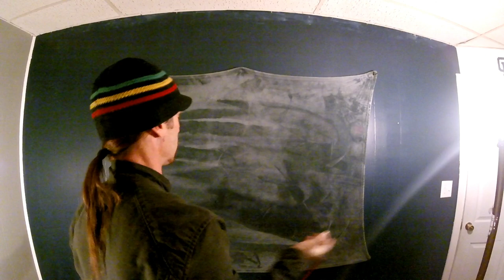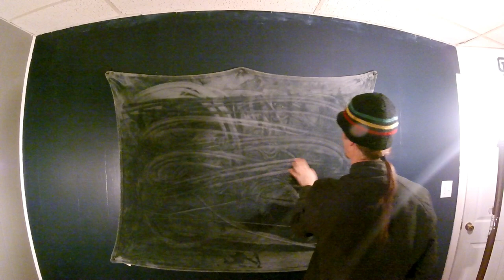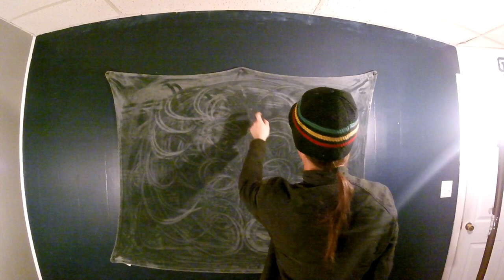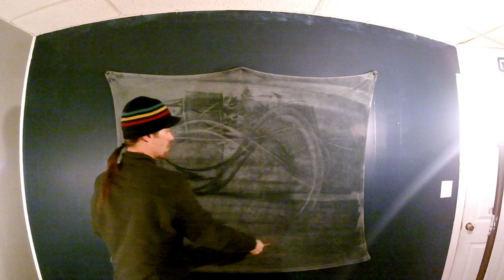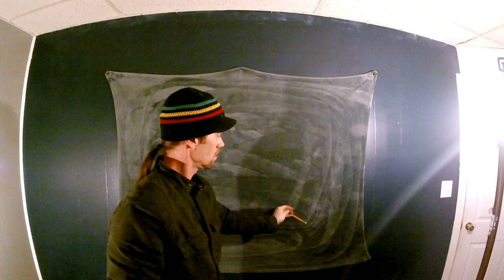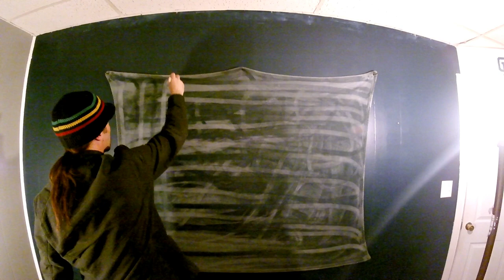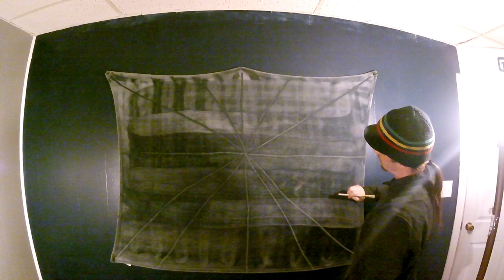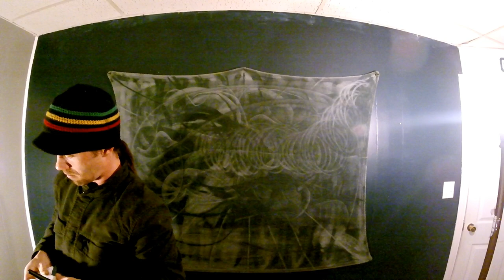Tent Spikes, Blanket Painting, and Face Brushing ASMR Binaural 60FPS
Short tent spike flailing session, blanket tracing, and then face brushing. Random rambles. Left a sync part in by accident but it shows the freedom I have with the new camera.

Skip to Face Brushing 21:28
Fast Scalp Massage Test 34:30